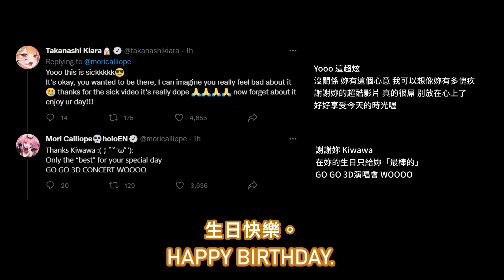【中英字幕】錯過老婆生日的滿臉哀愁死神（含店長推特回應）2022 Kiara3DBirbday RAP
🐂支持原片🐂

🐂補充說明🐂
▸ Kiara3DBirbday 店長生日快樂
▸ 橘色英文字是原影片就有的
▸ 01:05 字打反了：我是要讓「妳的」每一天…
▸ 01:34漏字：妳對我「來」說…